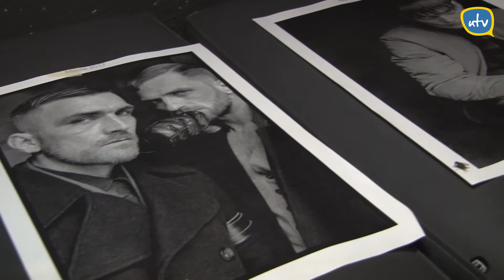Sven Marquardt w klubie Smolna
Sven Marquardt to niemiecki artysta, fotograf i ikona berlińskiego podziemia. W klubie Smolna przy ulicy Smolnej 38 możemy oglądać jego najnowszą wystawę fotografii pt: „Rooms”. Zdjęcia Svena ukazują ludzi w przestrzeni klubowej w niesamowity sposób. Artysta skupił się na obnażaniu ich strachu i melancholijności oraz ukazywaniu wszelkiego rodzaju „dziwności”.
Zdaniem Christophera Tannerta, dyrektora artystycznego berlińskiego Künstlerhaus Bethanien:  "Każde zdjęcie Svena Marquardta jest jak zapowiedź nadejścia jesieni."
Na zimne letnie popołudnia polecamy wystawę „Rooms” w klubie Smolna przy ulicy Smolnej 38. Wystawa jest czynna od 4 do 9 września w godzinach 14-20.